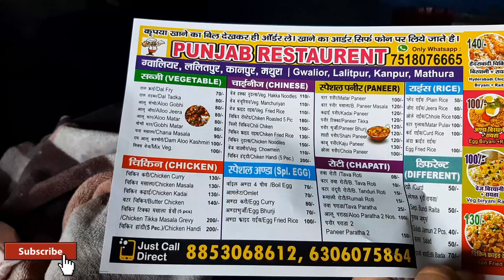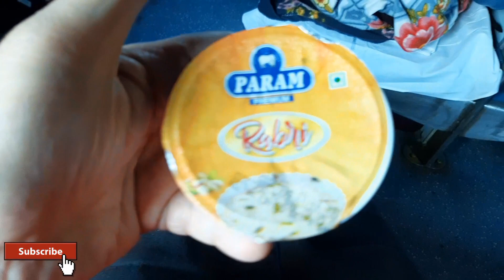wrost train journey turns the Best ?| Train journey Delhi to Hyderabad| Food in Train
wrost train journey turns the Best ?

This video basically shows what all I eat in train while travelling from Delhi (H.Nizamuddin ) to Hyderabad .

Even this video shows how I changed the phase of sampark kranti train experience

Earlier in April 2022 I travelled in same train in sleeper coach where I rated that journey as my worst train journey

same Train in different season (winter) in different coach 3Ac  provided the Best ever Journey experience

link for my previous worst train journey video
kindly watch and compare both journey and mention in comments which journey u wanna experience